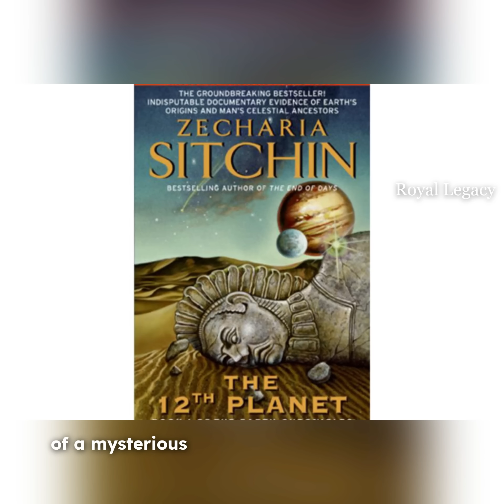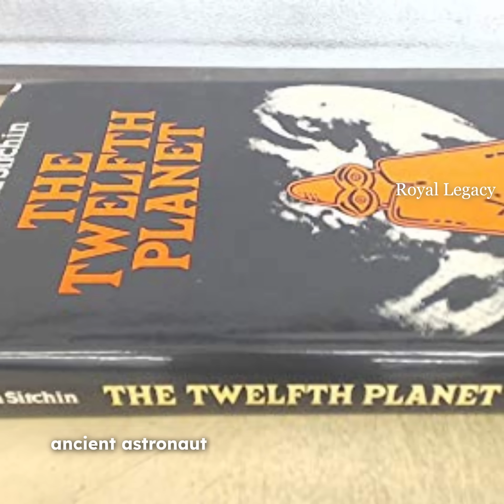The Twelfth Planet Mystery Explained in 60 Seconds